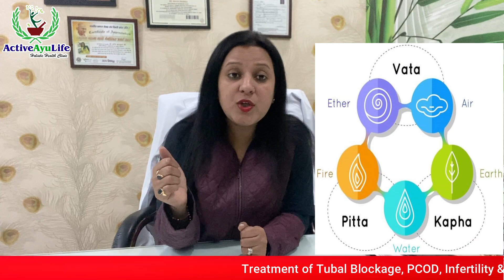निःसंतानता (बांझपन) के घरेलू उपाय । home remedies for infertility ।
निःसंतानता (बांझपन) के घरेलू उपचार । home remedies for infertility के इस वीडियो में @DrRuchiAyurveda बताती हैं, कि यदि कुछ ऐसे भी घरेलू उपाय है, जिसके मदद से आपकी बांझपन (निःसंतानता) की समस्या दूर हो सकती है। जीवन में कई बार ऐसा भी होता है, कि यही छोटे-छोटे घरेलू उपाय बहुत बड़ा काम कर देते हैं।

ऐसे में कुछ आयुर्वेदिक और घरेलू उपाय है, जो महिलाओं में होने वाली निःसंतानता की समस्या के लिए रामबाण उपाय साबित होते है। महिलाओं में होने वाले निःसंतानता के कारण जैसे पीसीओडी, ट्यूबल ब्लॉलेज, लो एएमएच, पीसीओएस, अनियमित पीरियड्स को घरेलू उपाय को ठीक कर सकते हैं।
निःसंतानता के घरेलू उपचार
निःसंतानता के घरेलू उपाय
निःसंतानता दूर करने के लिए करे ये घरेलू उपाय
निःसंतानता को दूर करने के घरेूल नुख्से
निःसंतानता को क्या घरेलू उपचार से दूर कर सकते है
निःसंतानता को घरेलू उपचार से कितने दिनों में ठीक कर सकते हैं
निःसंतानता होने के कारण
निःसंतानता का निवारण
निःसंतानता के आयुर्वेदिक उपचार
निःसंतानता का उत्तरबस्ती उपचार
निःसंतानता का पंचकर्मा उपचार
निःसंतानता का वमन उरचार
बांझपन को दूर करने के घरेूल नुख्से
बांझपन को क्या घरेलू उपचार से दूर कर सकते है
बांझपन को घरेलू उपचार से कितने दिनों में ठीक कर सकते हैं
बांझपन होने के कारण
बांझपन का निवारण
बांझपन के आयुर्वेदिक उपचार
बांझपन का उत्तरबस्ती उपचार
बांझपन का पंचकर्मा उपचार
बांझपन का वमन उरचार
home remedies for infertility - @DrRuchiAyurveda
infertility home remedies
nisantanta ka ayurvedic upchar
banjhpan ka ayurvedic upchar

निःसंतानता (बांझपन) Infertility, tubal Blockage, PCOD, endometriosis से जुड़ी किसी भी प्रकार की समस्या के लिए आप फर्टिलिटी एक्सपर्ट डॉ रुचि भारद्वाज से संपर्क कर संतान सुख प्राप्त करें। हम करेंगे आपके संतान सुख के सपना को पूरा - Dr Ruchi Bhardwaj
𝐯𝐢𝐬𝐢𝐭 𝐮𝐬 : 𝐰𝐰𝐰.𝐚𝐜𝐭𝐢𝐯𝐞𝐚𝐲𝐮𝐥𝐢𝐟𝐞.𝐜𝐨𝐦
𝗔𝗱𝗱𝗿𝗲𝘀𝘀 : 𝗖-𝟯𝟲𝟴 𝗩𝗜𝗞𝗔𝗦𝗛 𝗣𝗨𝗥𝗜 𝗡𝗘𝗪 𝗗𝗘𝗟𝗛𝗜 -𝟭𝟭𝟬𝟬𝟭𝟴